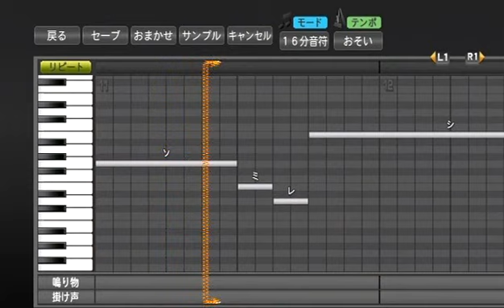プロ野球スピリッツで応援歌 アンセム（中日）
２０１５年新応援歌
コールなどはシーズン後変更があるかも知れません。